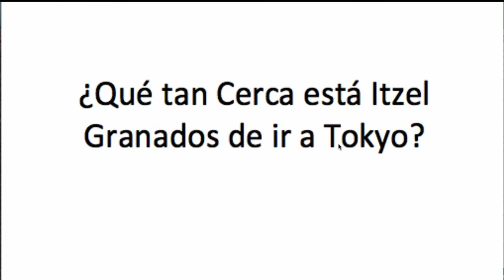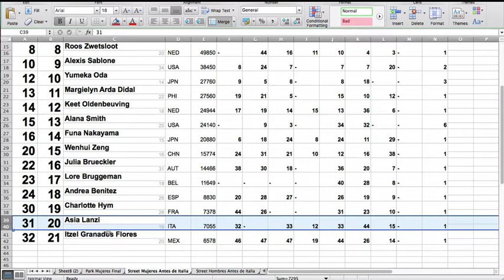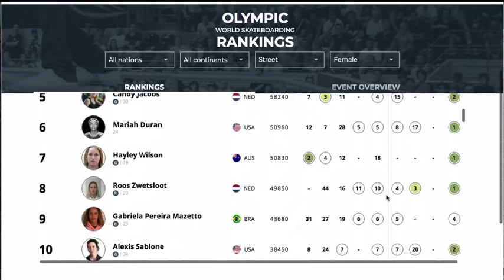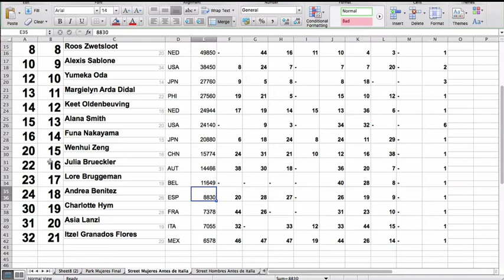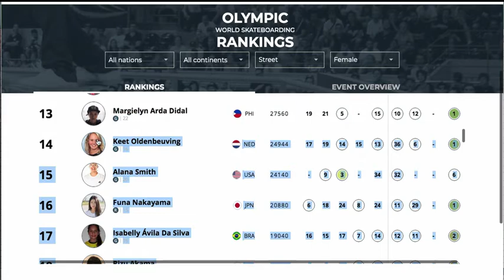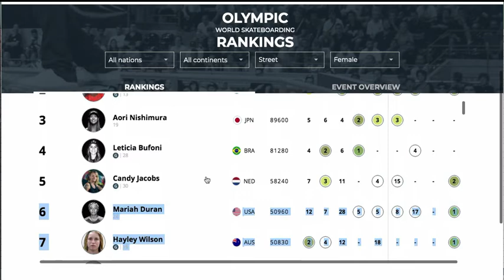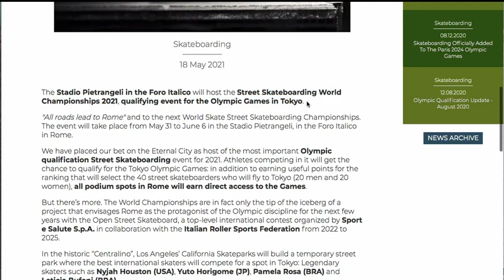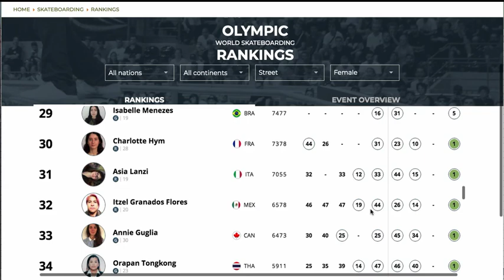Itzel Update, ¿Qué tan Cerca de Tokyo?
Analizamos el ranking si hoy 27 de Mayo fuera el corte del Ranking Mundial para Tokyo.
También, cuáles son las posiciones de cara a la competencia final, el Campeonato Mundial de Street en Roma, Italia.